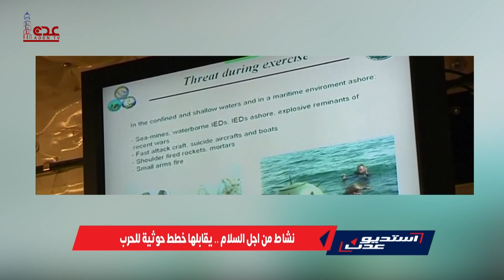استديو عدن | نشاط من أجل السلام.. يقابلها خطط حوثية للحرب | قناة عدن الفضائية 09 09 2023